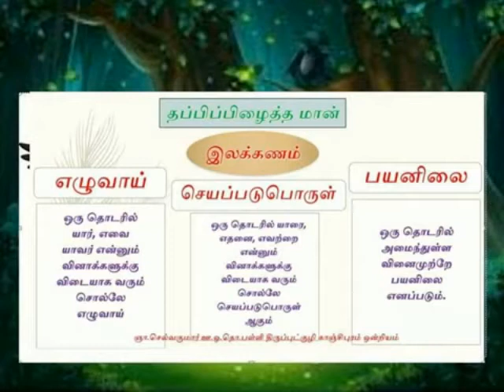தப்பிப் பிழைத்த மான் வரைபடம்